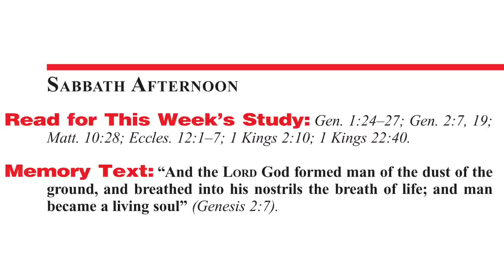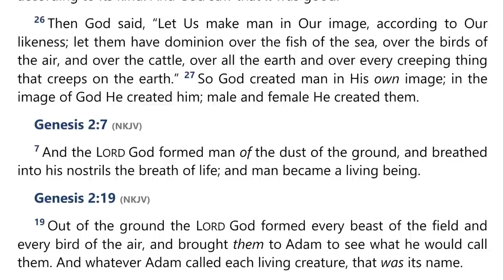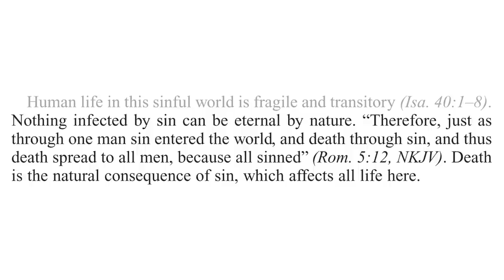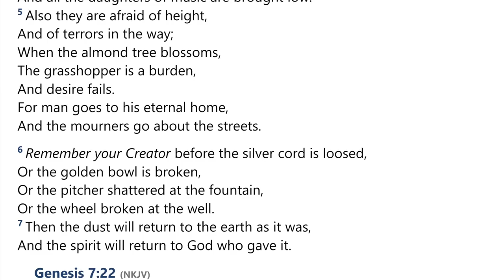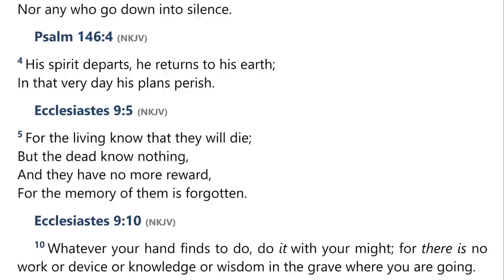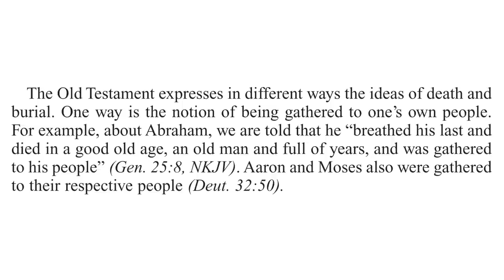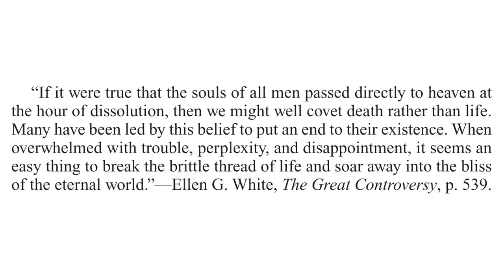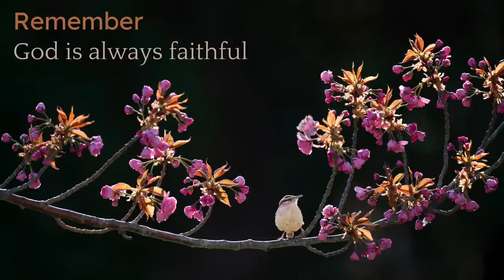2022 Q4 Lesson 03 – Understanding Human Nature – Audio by Percy Harrold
00:00 | Opening Prayer
02:07 | Sabbath Afternoon, Oct 08
06:55 | Sunday, Oct 09
12:04 | Monday, Oct 10
18:44 | Tuesday, Oct 11
25:16 | Wednesday, Oct 12
31:15 | Thursday, Oct 13
35:45 | Friday, Oct 14
40:31 | Inside Story
43:44 | Presenter Notes

📖  Read for This Week’s Study:
Genesis 1.24–27; Genesis 2.7, Genesis 2.19; Matthew 10.28; Ecclesiastes 12.1–7; 1 Kings 2.10; 1 Kings 22.40